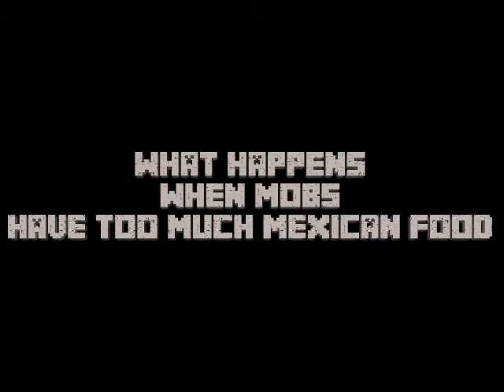WHAT HAPPENS WHEN MOBS HAVE TOO MUCH MEXICAN FOOD